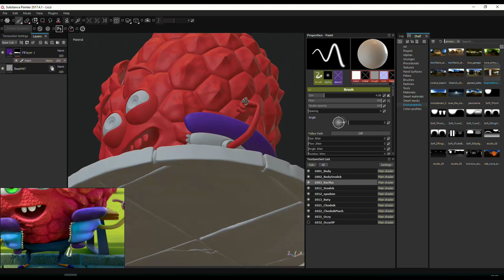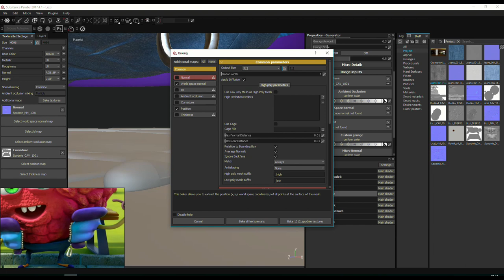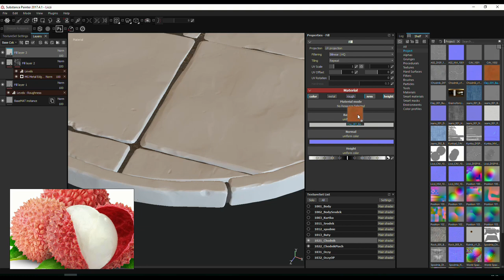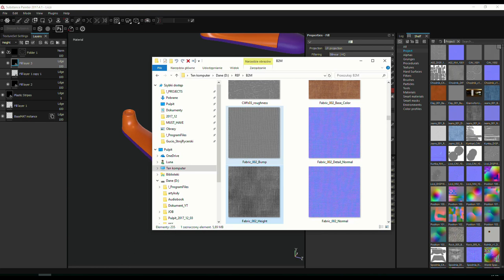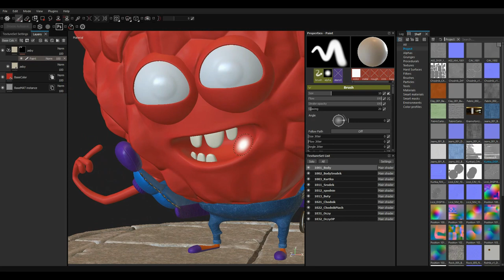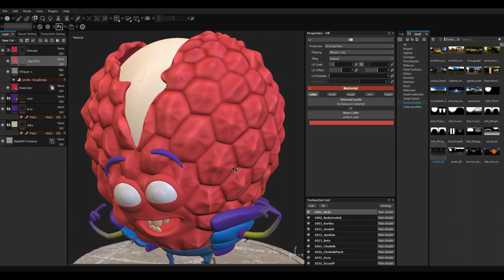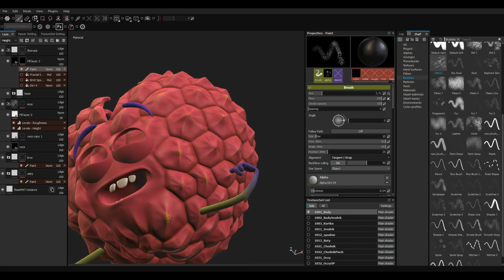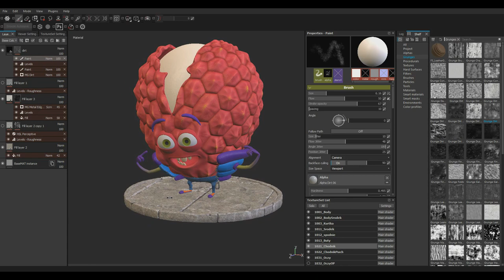Lychee - texturing character in Substance Painter.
projeckt for: kubus.pl

Music Sources:
Audionautix:
"ClapAlong", "ForeverBelieve", "KickedUpPumps", "2 ABOVE ZERO",
"Drifting2",